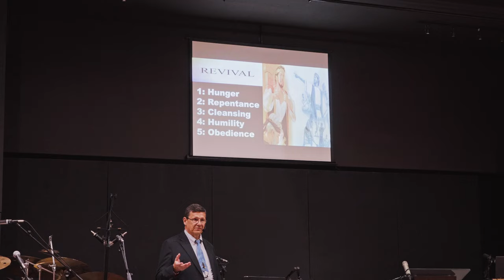TJC Convention 2024 | Vision For Revival - Ptr Tim Mckay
Blessed be the name of the Lord! Welcome to our church online, hoping that you will be touched, inspired and blessed with our gathering today. Shalom!